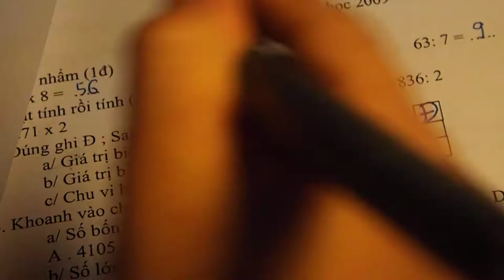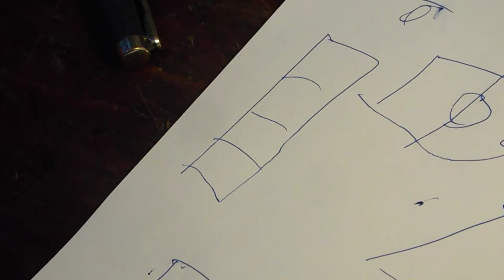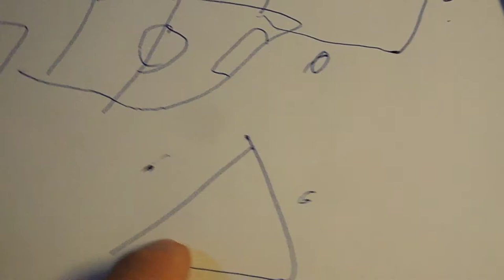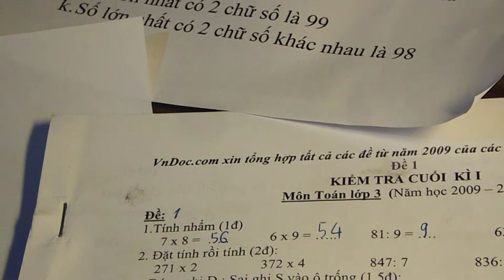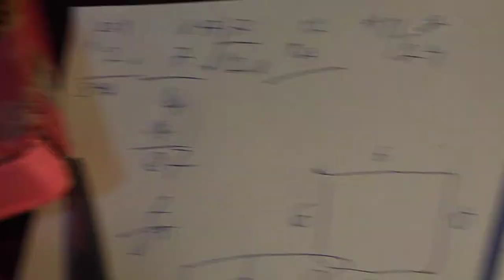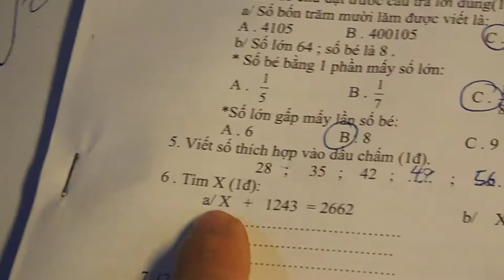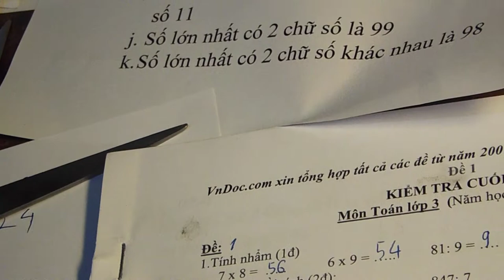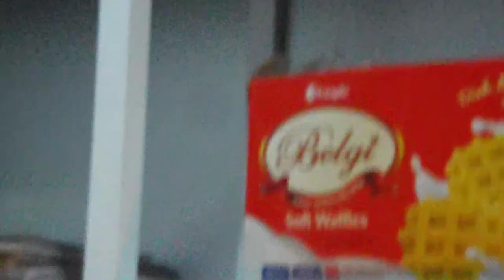kiến thức chuẩn để dạy con chuẩn bị thi môn toán học kỳ 1 năm 2018( vấn đề 1 trong 10 vấn đề)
các  bạn  vào đây tải 70 bộ đề   cho con luyện nhé   chúc con  cá bạn học  tốt

1---Khách hàng chuyển khoản  Agribank  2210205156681 Vũ Văn Thao.Sau đó KH/H cho chúng tôi  biết số ĐT địa chỉ thông tin về chim cần mua  Chúng tôi sẽ tìm nhà xe và chuyển cho Khách Hàng
2—Khách Hàng tìm và gửi tiền cho nhà xe từ địa chỉ của khách hàng. Sau đó văn phòng và nhân viên chúng tôi tại mỹ đình sẽ giao chim và nhận tiền qua nhà xe
3—Khách/H đến tận nơi mua chim  sẽ được giảm giá